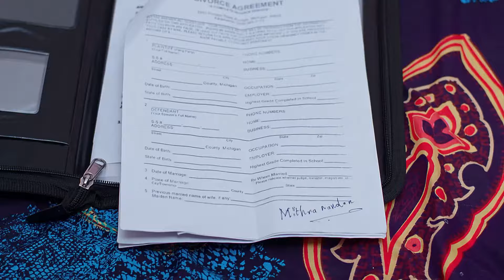జాత్తకాల్లో గండాలు లేక | Chiranjeevi Lakshmi Sowbhagyavati | Full Ep 115 | Zee Telugu | 22 May 2023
Episodic Synopsis:
Manisha confronts Mithra for hugging Lakshmi and consoling her. Anasuya and Shalini consult an astrologer and learn the truth about Mithra and Lakshmi’s horoscopes.

Show Generic Synopsis:
Bhagyalakshmi is a kind hearted girl, hailing from a village and strongly believes in following in the footsteps of her grandfather, whether in helping others or caring for her family. Her life takes an unexpected turn when Mitra Nandhan, the heir of Nandhan

Show Name: Chiranjeevi Lakshmi Sowbhagyavati
Star Casts Name: Mithra Nandan, Bhagya Lakshmi, Arvinda Malini, Jayadev Nandan
Characters Name: Raghu, Gowthami, Archana, Sri Charan